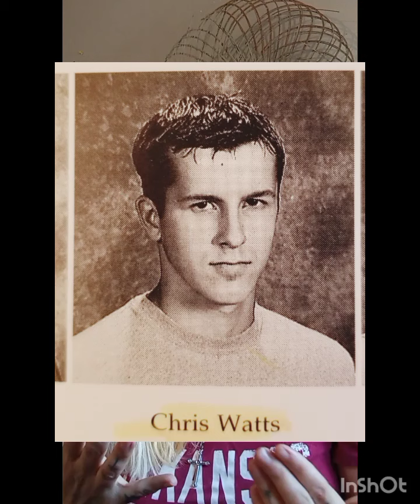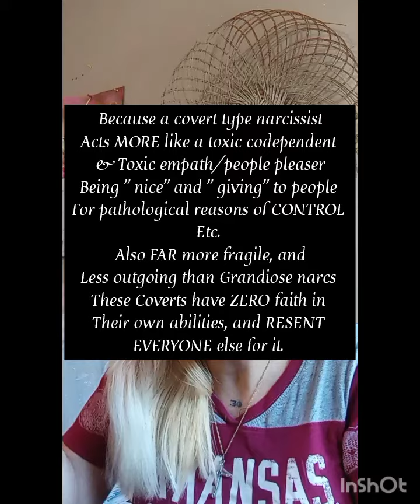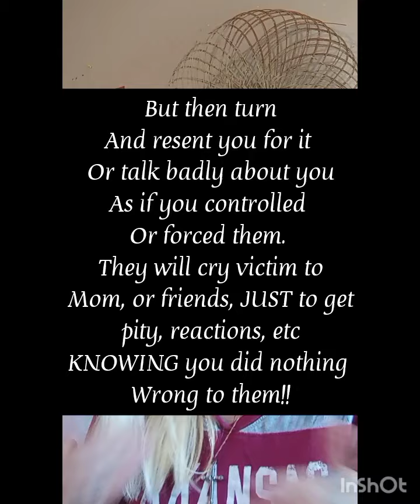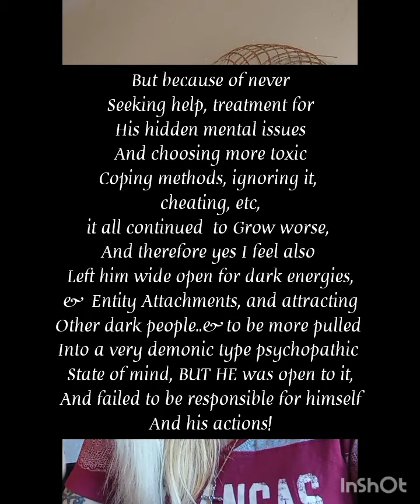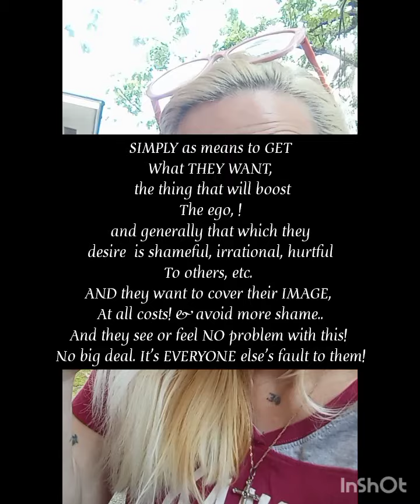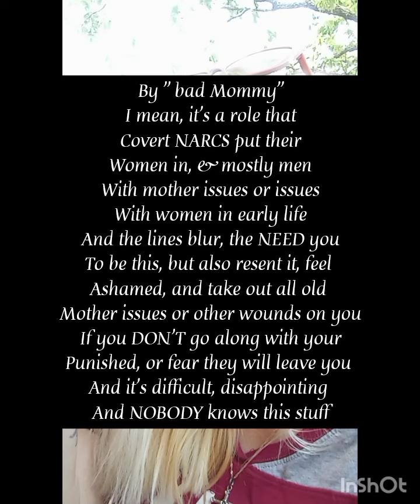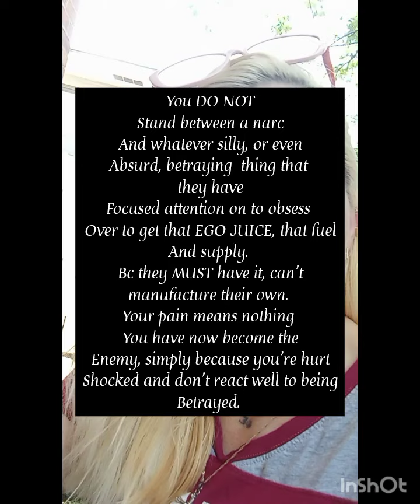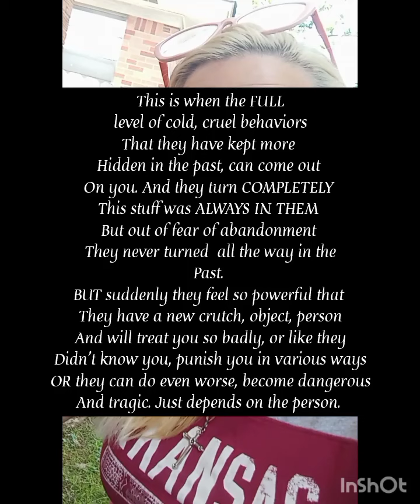WATTS Case! Chris/Shanann/Nichol/& What MOST People NEVER KNOW About These Types of Men! W/Photos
Chris & Shanann Watts/ Nichol Kessinger, and What Most never know about these types of men!  knowledge of Covert Narcissists. Watts Family Case from 2018.

🛑FOR EDUCATIONAL AND ENTERTAINMENT PURPOSES ONLY! PLEASE SEEK PROFESSIONAL GUIDANCE IF YOU NEED!

other helpful content 👇

Dr Phil/ Covert Narcissism

To Help me continue creating content like this, & spreading awareness,
 support here 👇